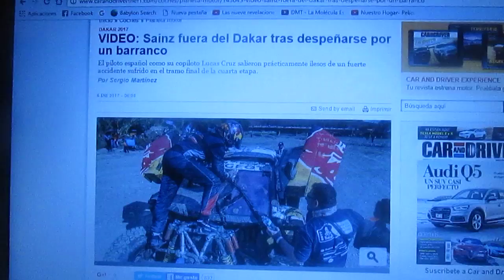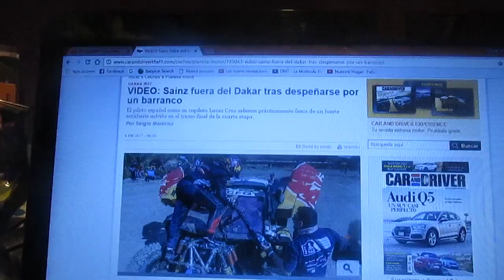Carlos Sainz abandona el Rally Dakar 2017 tras un aparatoso accidente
El español Carlos Sainz abandonó el Rally Dakar 2017 debido a que cayó por un barranco y milagrosamente el y su copiloto salieron ilesos del aparatoso y brutal accidente